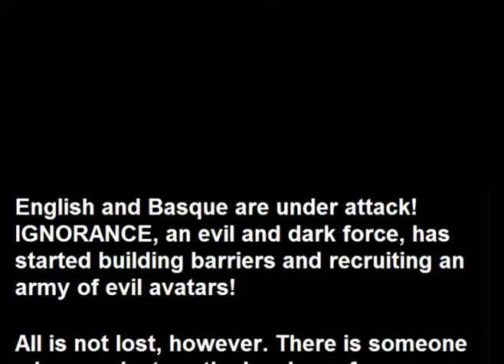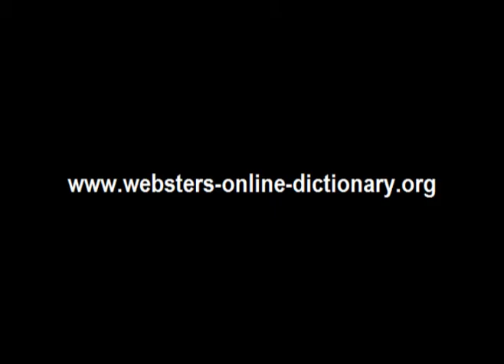Webster's Basque - English 3D Fantasy Adventure